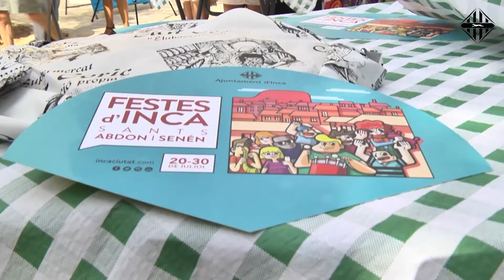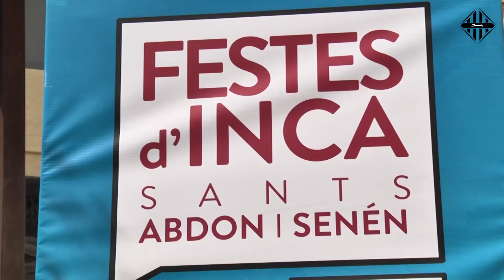Les festes de Sant Abdon i Sant Senén recuperen les tradicionals berbenes de ball d’aferrat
La plaça d’Orient ha estat l’escenari per la presentació del programa de les Festes Patronals de Sant Abdon i Sant Senén a Inca, que ha comptat amb la presència del Batle, Virgilio Moreno, el regidor de Festes i Participació Ciutadana, Antoni Penya, membres del Consistori i representants d’associacions locals.Enguany, al programa de festes, s’ha fet una mescla d’actes de molta acceptació, d’actes que s’han recuperat i d’algun acte nou, amb l’objectiu de fomentar la participació.Durant el 10 dies s’ha fet una programació a part, que, sota el nom de les Festetes d’Inca, agrupa tots els actes infantils i familiars que es podran gaudir a Inca.